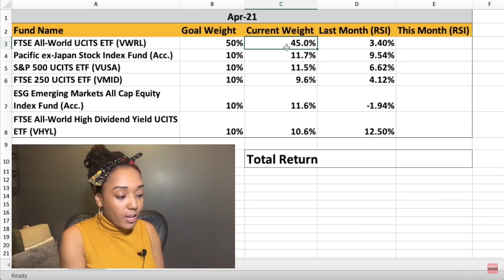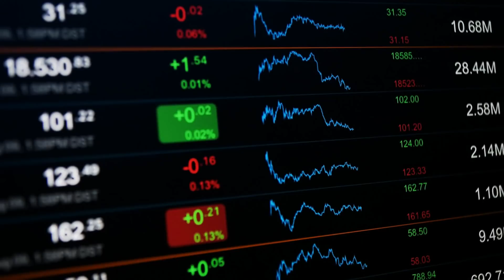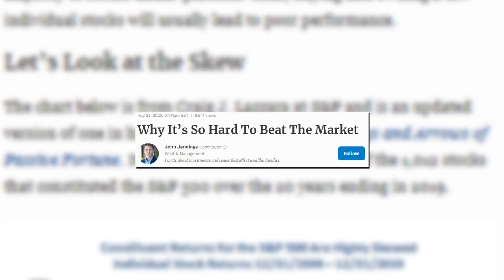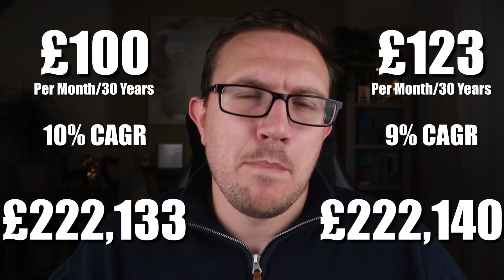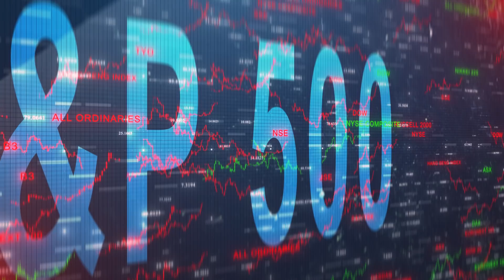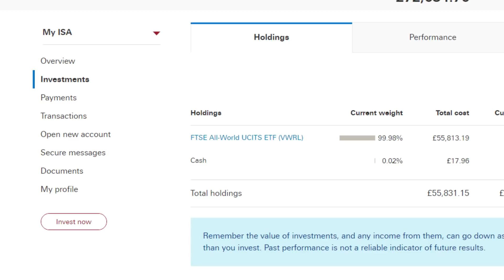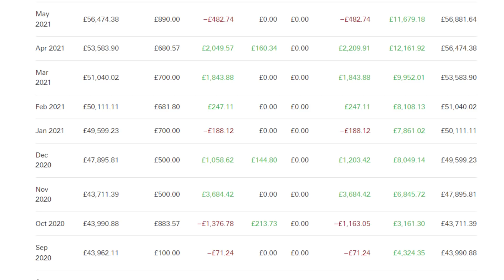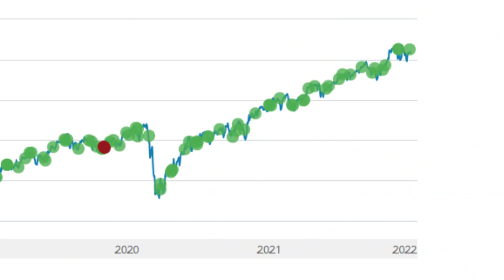Vanguard Portfolio Update | January 2022 | Vanguard UK | Stocks and Shares ISA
I believe my single fund Vanguard Portfolio is overpowered and in this video, I'm going to explain why. In addition, I want to cover off the biggest mistake I see beginner investors make when creating their first vanguard portfolio.

Then, as always. I will cover off how much Vanguard portfolio has done over the last month which uses my stocks and shares ISA.

Comments and questions always welcome :)

Any questions then fire away!

//My Chosen Investment Platform//

Free $25 in Crypto just for signing up & verifying on Crypto.com *NO DEPOSIT REQUIRED*

//Recommended Books//

Unscripted: Life, Liberty & the Pursuit of Entrepreneurship by MJ Demarco

//Social Media//

HASTAGS